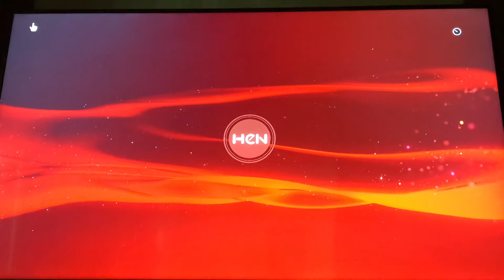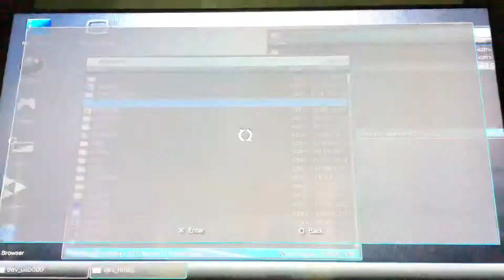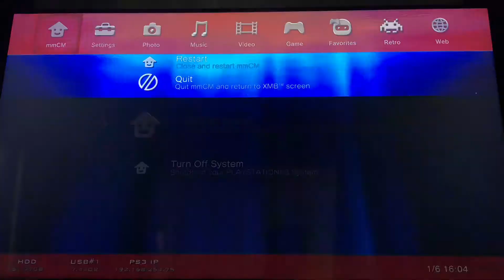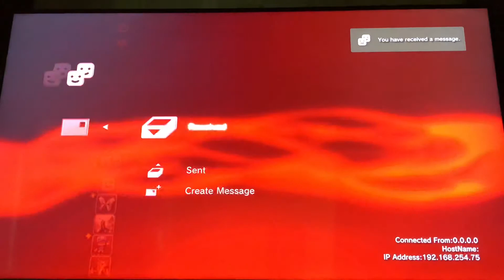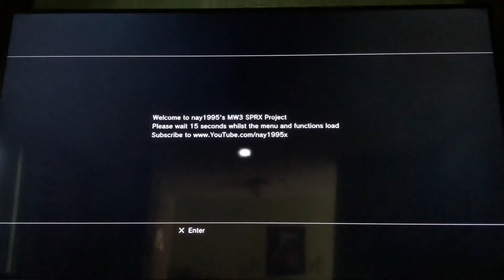(Ps3 HEN) BYPASS 4.88 Update 2021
This is the BYPASS TO 4.88 for Hen users I do not know if this works for cfw sorry guys

HIT NOTIFICATIONS 🛎 (🔔)